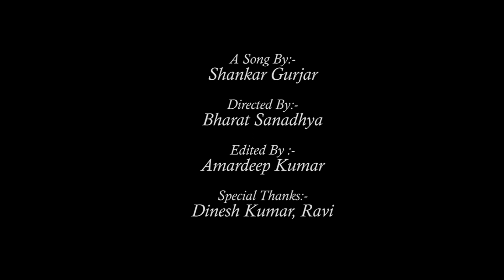Desh Nahi Jhukne Denge Modi ji. A Song Dedicated to Modi by Shankar Gurjar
A song written and sung by poet Shankar Gurjar , which is dedicated to the Honorable Prime Minister of India, Shri Narendra Modi Ji. The song tells about the achievement of modi led government was solely created to applaud the milestones established by NaMo. It is for the purpose of entertainment and awareness in the masses and does not claim any copyright of any song or music being used in it.